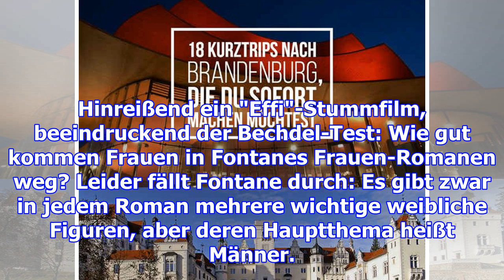Auf nach brandenburg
"In Brandenburg, in Brandenburg, ist wieder jemand voll in die Allee gegurkt", so geht der Ohrwurm v...